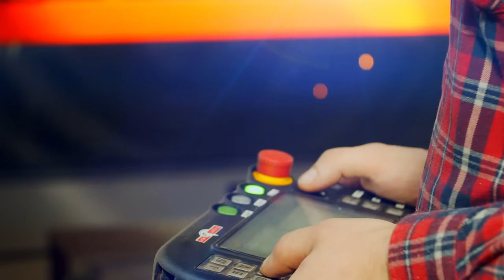SIATEX - produkujemy ogrodzenia.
W ofercie posiadamy przęsła, bramy, furtki, panele ogrodzeniowe, siatki leśne, ogrodzeniowe, zgrzewane oraz akcesoria do montażu ogrodzeń.